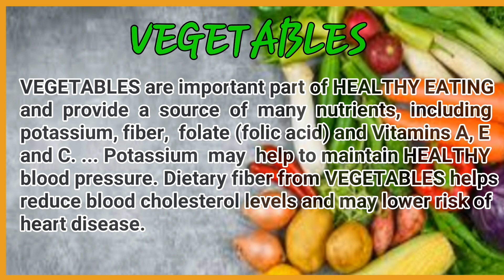HOW TO MAKE|| Vegetable Soup in easy way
How to make Home made Quick and healthy easy vegetable soup. With potatoes carrots celery or Italian parsley onion and vegetable broth.

VEGETABLES are important part of HEALTHY EATING and provide a source of many nutrients, including potassium, fiber, folate ( folic acid ) and Vitamins A, E and C. . . .  Potassium may help to maintain HEALTHY blood pressure. Dietary fiber from VEGETABLES helps reduce blood cholesterol levels and may lower risk of heart disease.

Serve hot and Enjoy! Happy Eating! 😋